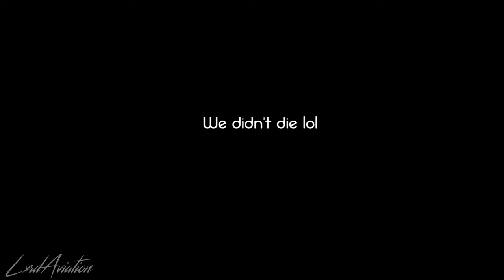ROBLOX | Squid game but funny edits cuz im bored (LATE HALLOWEEN SPECIAL)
this game is good but where are the squids?
Questions: "Did you quit Ro-Aviation?"
Answer: No I did not quit I just want to upload this
All such videos belong to LxrdAviation and may not be re-uploaded without permission, or distributed. If such video features audio that is not of free use, then I take no credit for such works, nor will I monetize and make a profit (unless under fair use law).